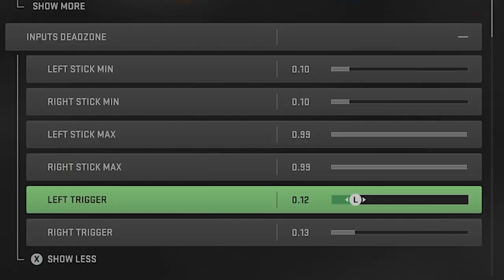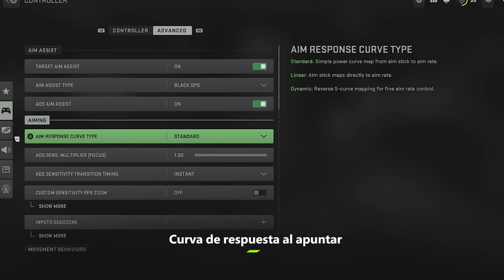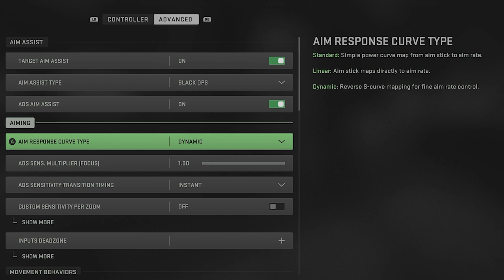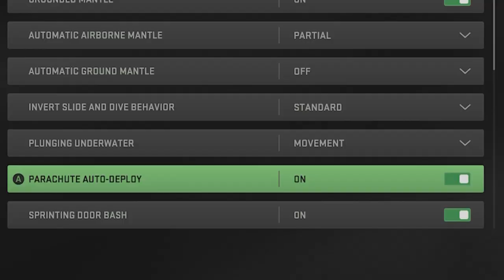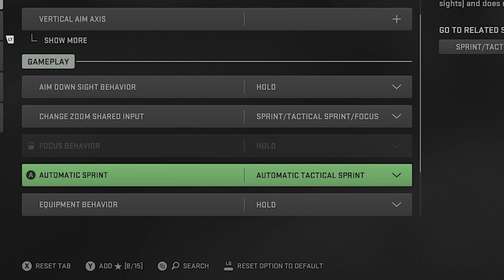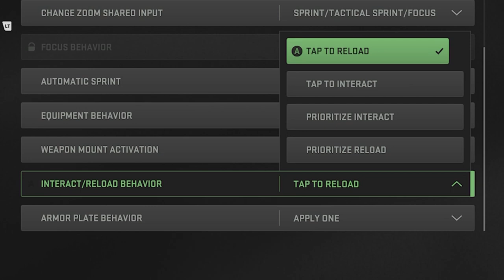Call of Duty: Warzone 2 – Los MEJORES ajustes, configuraciones y tips para mejorar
Desde hace unos meses puedes disfrutar de Warzone 2.0, y para sobrevivir a Al Mazrah necesitas rendir al máximo. Por suerte, tenemos los mejores tips y Los Oscarconsejos sobre sensibilidad, ayuda de puntería, zonas ciegas y mucho más para que Call of Duty: Warzone 2.0 sea un juego fácil de dominar.

00:00 Intro
00:15 Sensibilidad
00:48 Multiplicador de sensibilidad de la mira
01:19 Ayuda de tiro al apuntar con la mira
01:44 Curva de respuesta al apuntar
02:46 Zonas muertas
03:15 Paracaídas automático
03:47 Configuración táctica de botones
04:27 Esprint táctico automático
04:50 Interactuar/Recargar